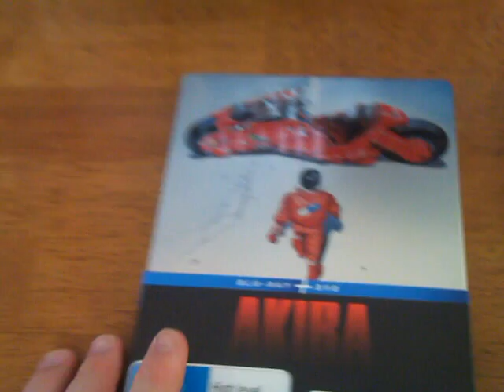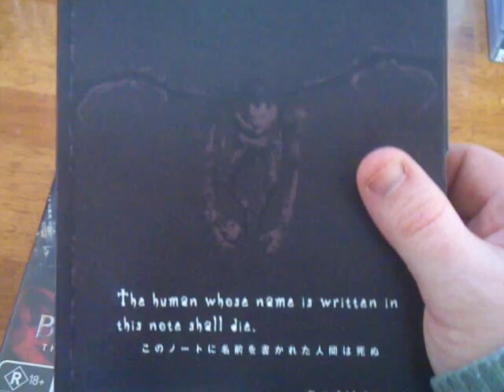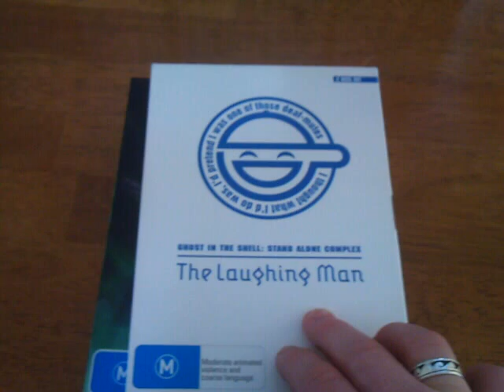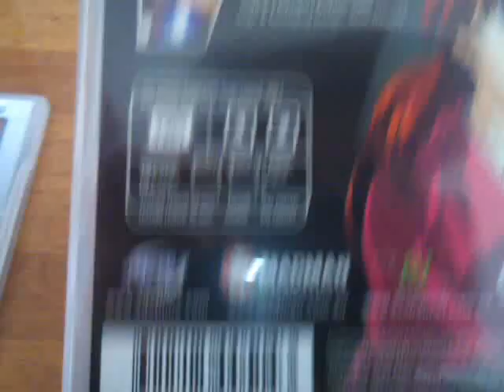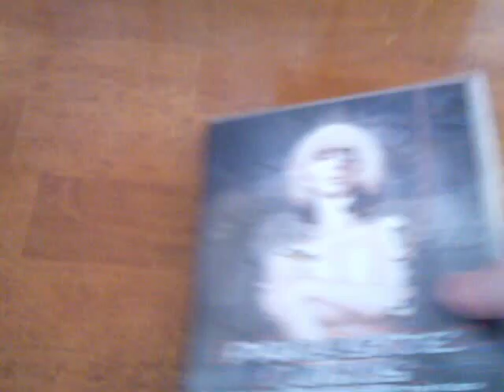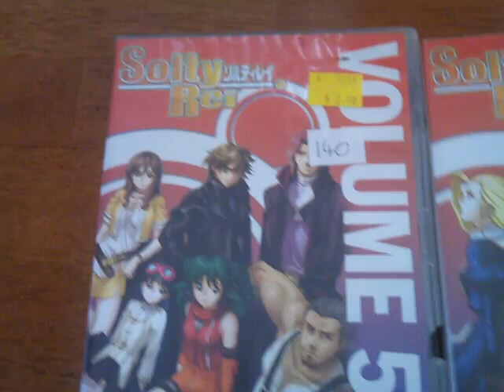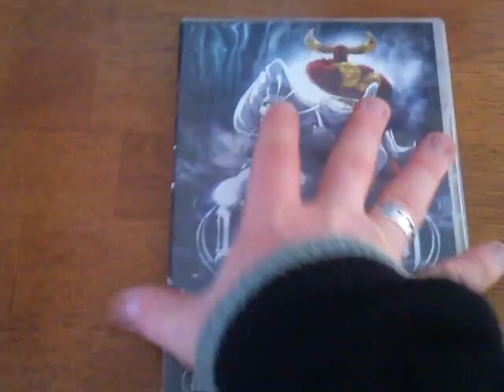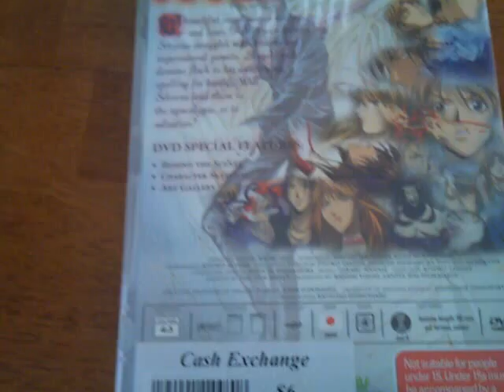My Anime Collection overview (part 2)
This is part 2 of my DVD anime collection enjoy guys thanks.